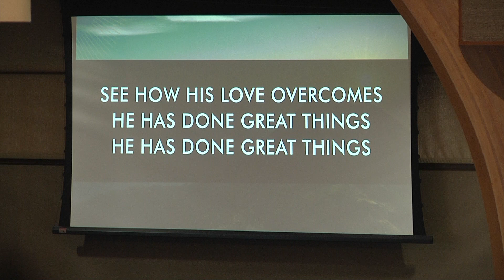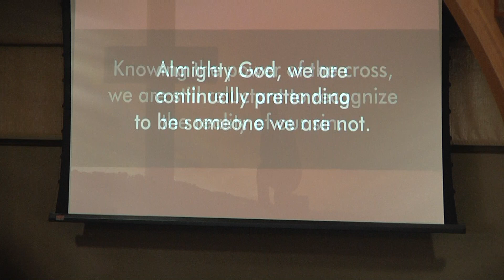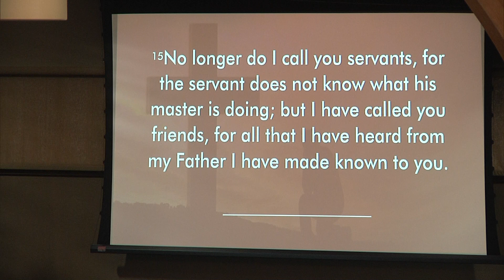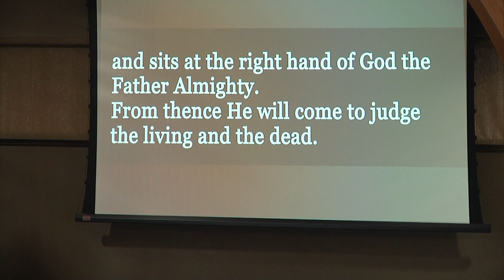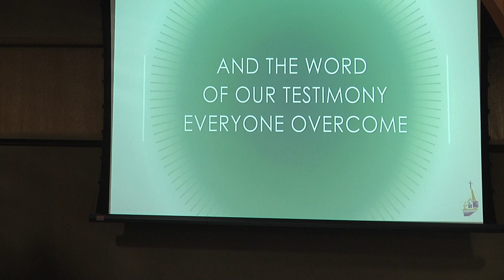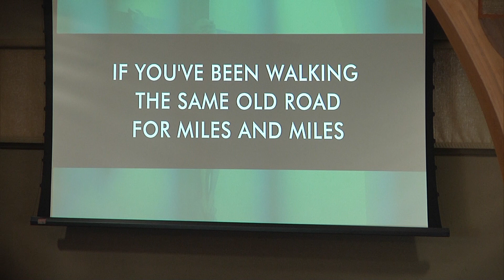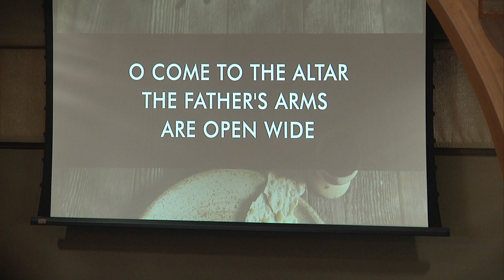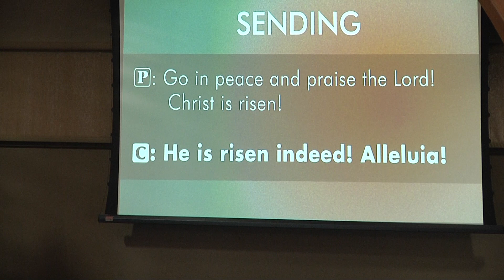As We Are - Service - 10/01/23